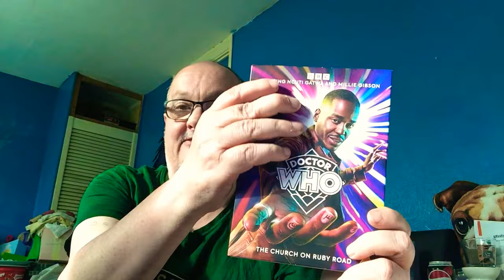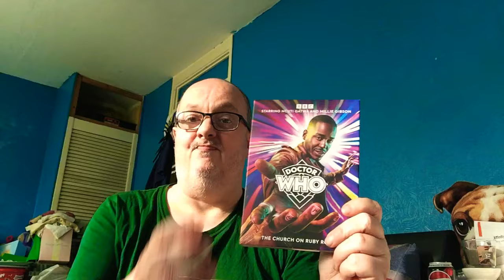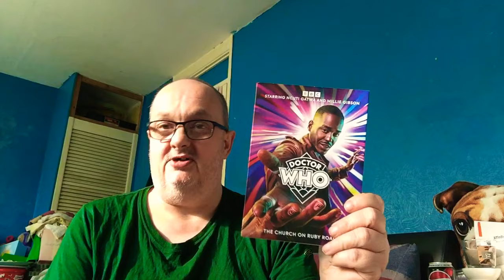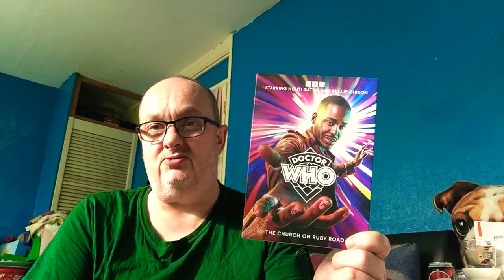Dr who Christmas special church on ruby road review